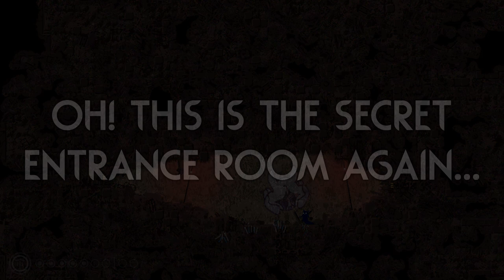The MARINE SCUG! (Adventurer Mod Part 2) 🔆 | Rain World Downpour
Here we go! This video took a while to make but it is finally here! :)
Hope it isn't too long for you! Ill be going back to smaller videos after this since these are quite straining to make. :p

Also! I swear I found that secret region on my own without using warp or anything! That room really gave me the vibe that something was off for some reason! xD

Mod is "The Adventurer" by "starshooter81"!
(It has lots of incompatibilities, so make sure you disable most other mods!)